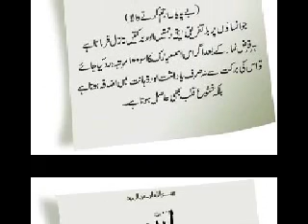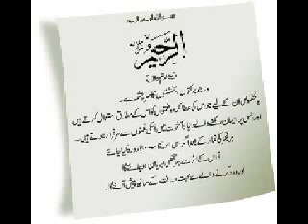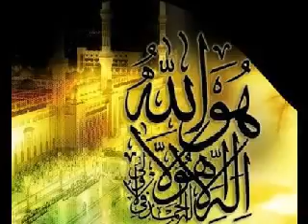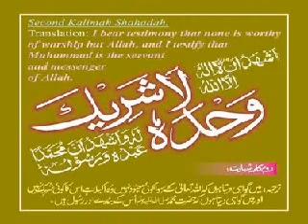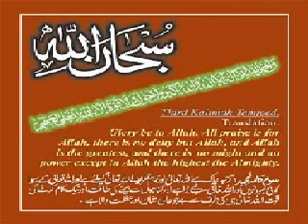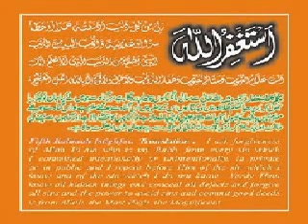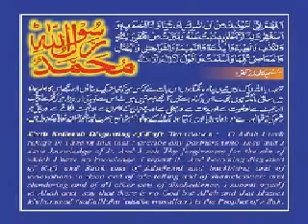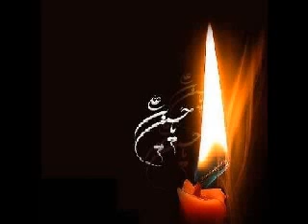Qari Haneef Rampuri - Ya Allah Ya Rahman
hamd performed at Nuneaton Masjid - Ramadan 1430